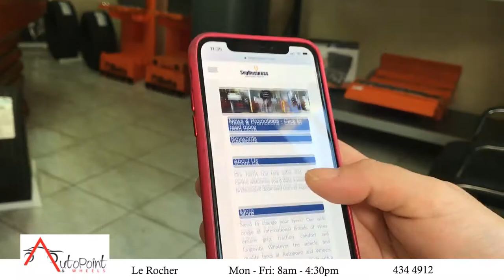AUTOPOINT & WHEELS / Promo Seybusiness - Online Business Directory in Seychelles